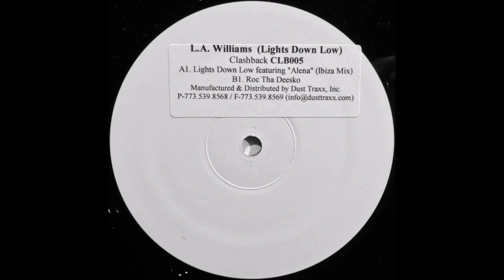L.A.Williams - Roc Tha Deesko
L.A. Williams ‎– Lights Down Low
Label:Clashbackk Recordings ‎– CLB005
Format:Vinyl, 12", White Label
Country:US
Released:2000
Genre:Electronic